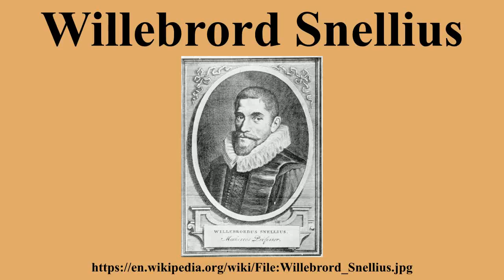Willebrord Snellius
Ad-free videos.

Willebrord Snellius was a Dutch astronomer and mathematician, known in the English-speaking world as Snell.In the west, especially the English speaking countries, his name has been attached to the law of refraction of light for several centuries, but it is now known that this law was first discovered by Ibn Sahl in 984.The same law was also investigated by Ptolemy and in the Middle Ages by Witelo, but due to lack of adequate mathematical instruments their results were saved as tables, not functions.The lunar crater Snellius is named after Willebrord Snellius.

---Image-Copyright-and-Permission---
---Image-Copyright-and-Permission---